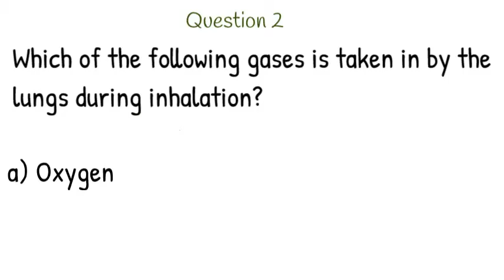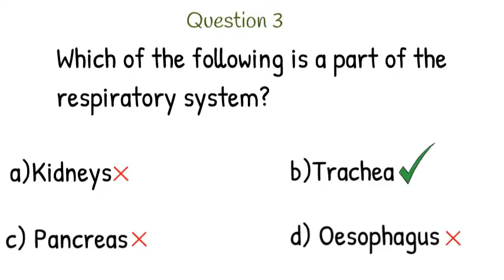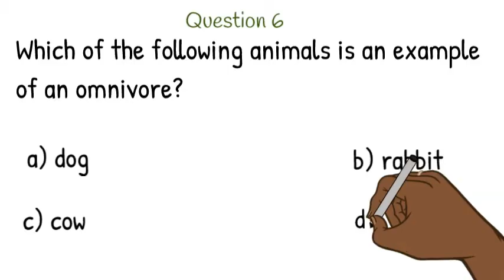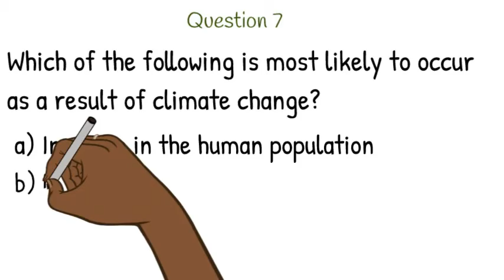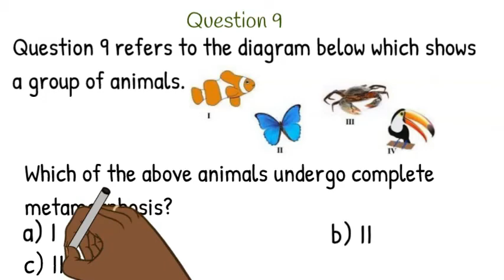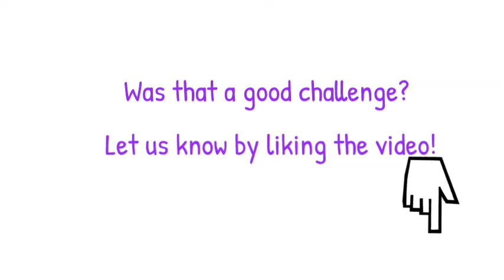Grade 6 Science Test Questions with Answers 2023 Quiz 1| Are you smarter than a Grade 6 student?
Grade 6 Science Test Questions with Answers| Study Bites Episode 3

Practice test questions for grade 6 students that are preparing for exams. Parents, give this a try to see how tough things are for your babies!

OUR TPT STORE (for free and paid reading books, worksheets and workbooks)

OUR AMAZON PUBLICATIONS

WORKBOOK/ COLORING BOOK

JOURNALS
Welcome Spring
Winter Princess
Penny for your thoughts
It’s time to write
Happy thoughts
Rise! Shine!

PLANNER
Weekly Planner